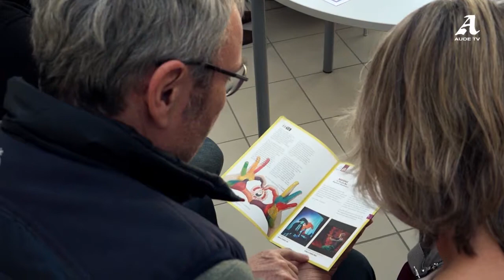Scènes d'enfance, rendez-vous l'an prochain !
Scènes d'enfance 2017 a fait l'unanimité auprès des jeunes Audois.es ! Théâtre, danse, musique, marionnettes, contes... autant de représentations culturelles dans lesquelles l'imagination et la créativité ont été stimulées.

Retrouvez en images la diversité et la richesse du spectacle vivant avec Scènes d'enfance 2017.

Vous voulez en savoir plus sur Scènes d'enfance dans l'Aude ? Rendez-vous sur aude.fr
Et pour ne rien rater des événements culturels, consultez l'agenda de aude.fr